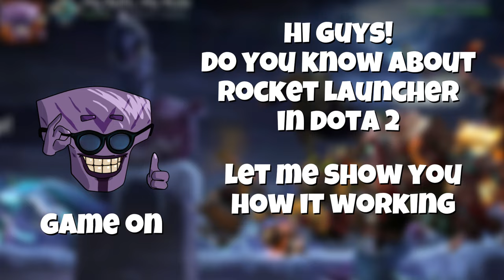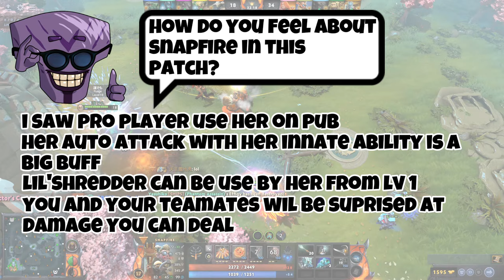Use "MISSILES" to fight "GUNS"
You seem to be frustrated with Sniper in DOTA 2 due to his long range, making it challenging for you to engage with him. Allow me to suggest some "missiles" that can help you counter his abilities.